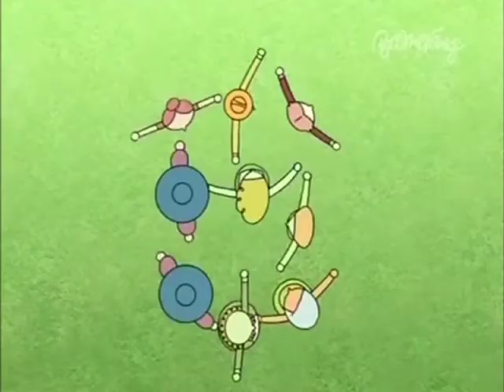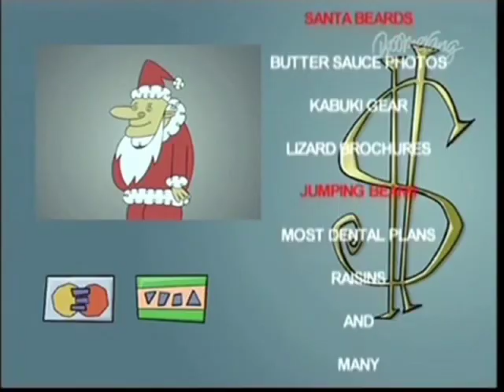Rammstein - America Sheep in Big City Owca w wielkim mieście 😆